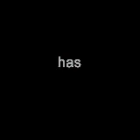Cannon Fodder (Game Boy Color) - Castellano